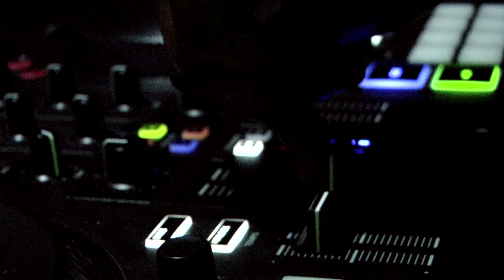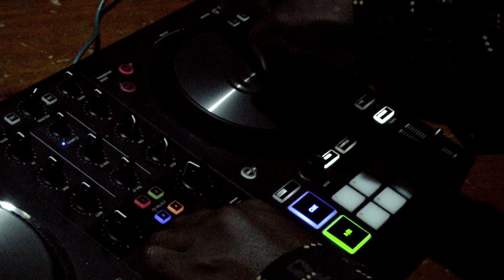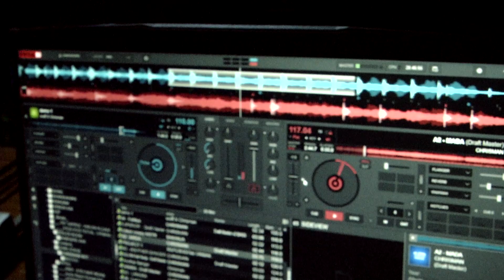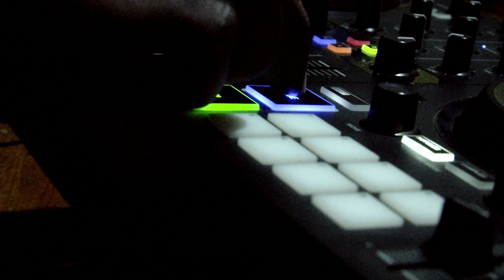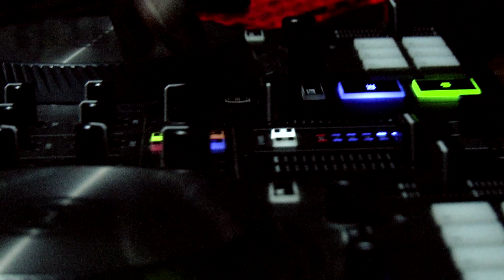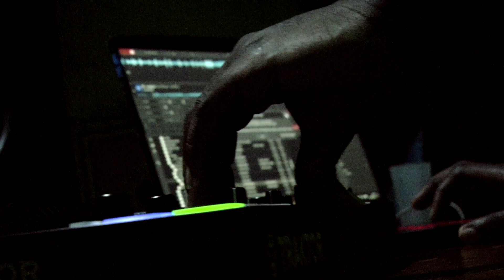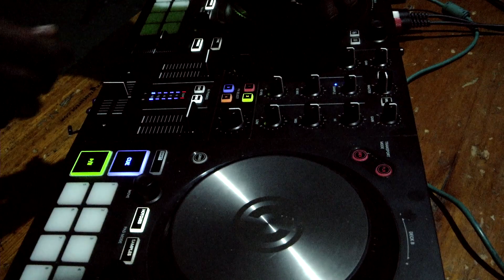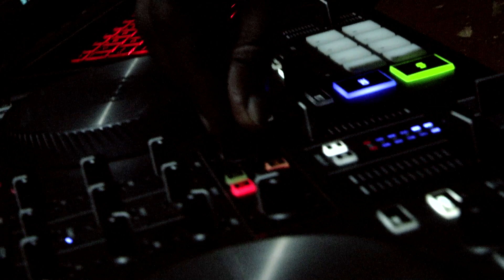afropollination I CHRISMAN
afropollination I the nyege nyege x piranha residency

Chrisman takes us on a journey in the heated atmosphere of Nyege Nyege studios in Kampala.
His set, a mix of harsh kicks and ear-lingering melodies, crosses genres ranging from those vertiginous Gqom drops to dark Kuduro.

A shortfilm made by Vincent Moon during the 1rst phase of Afropollination.

Full videos available on Nyege Nyege Youtube channel

Afropollination is a project by Piranha Records, Berlin x Nyege Nyege, Uganda and funded by the Turn2 Fund